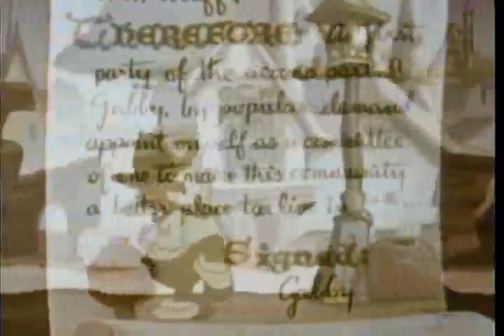Gabby - Fire Cheese 1941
Directors:   Dave Fleischer
Fleischer Studios - Gabby